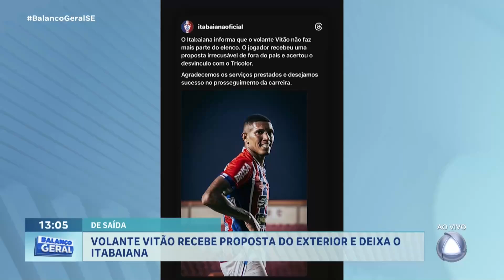Confira os destaques do esporte sergipano desta quarta-feira (03) - Balanço Geral Tarde